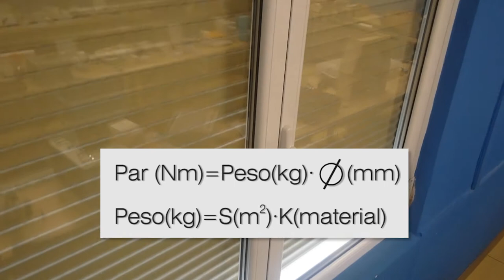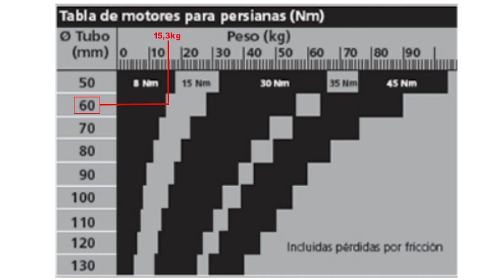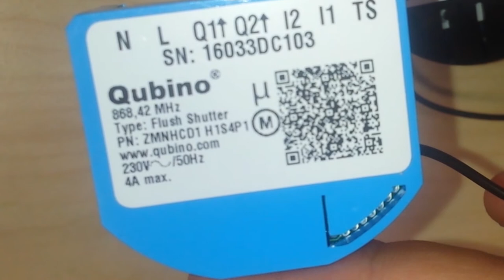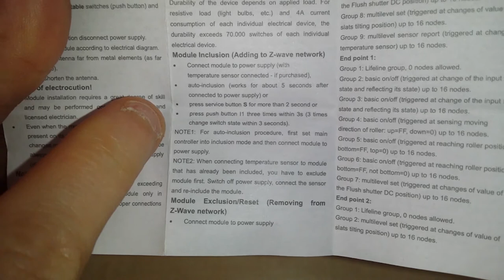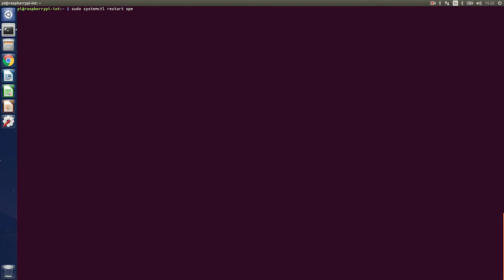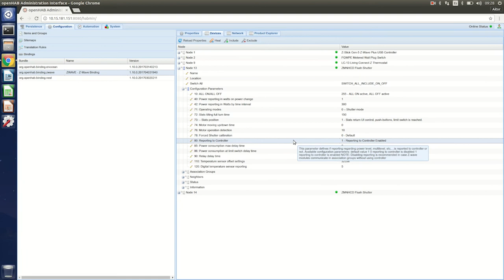CAPÍTULO 11.4: Como automatizar las persianas de casa con Z-Wave